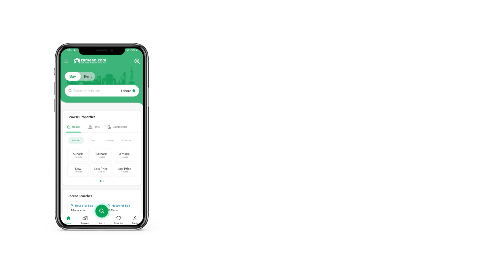120 SQYD RESIDENITIAL PLOT FOR SALE IN MALIR KARACHI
Alize garden
Plot available for sell
Location malir near falaknaz dream
West open
120 sq yard
Boundary wall society
Water, gas and electricity available
All utilities available With this Residential Plot you won't have to look any further as it checks every box on the list. Searching for a great property to buy? Explore this one! This 120 Square Yards property is great for your investment needs. Looking for your dream property on a budget? Check out your option, priced at Rs. 4,000,000 . A location like Malir is much sought-after by residents as well as investors. Popular for its real estate stability, Malir offers some of the best investment opportunities.

A corner plot is a great investment option, apart from other benefits its brings.
Possession for the plots will be available soon after development.

Make a wise investment decision with our experts waiting to help you.